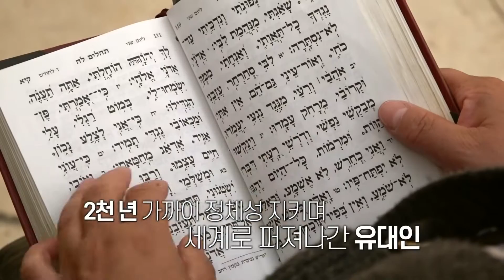[YTN 특집] 유대인 디아스포라 0.2%의 비밀 - 디아스포라(Diaspora)란? #001 / YTN korean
나고 자란 땅을 떠나 새로운 곳에서 살아가면서도 뿌리를 잊지 않으려는 유대인. 잦은 전쟁과 박해를 경험하면서 나라 없이 세계 이곳저곳에 흩어져 살고 있지만 자신들이 유대교에 뿌리를 둔 유대인이라는 것을 잊지 않고 살아가는 사람들의 이야기를 만나봅니다.

👉YTN 특집 다큐멘터리 "유대인 디아스포라 0.2%의 비밀" 풀영상을 보시려면?